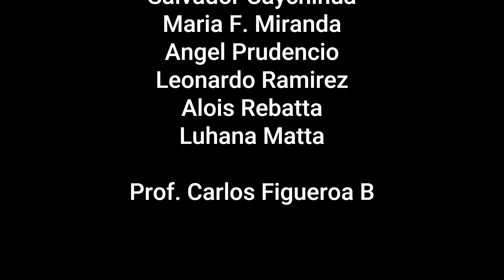IMAGINE - John Lennon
Proyecto para el cuidado del medio ambiente y una vida saludable
Letras propuetas por los estudiantes del 1er año de secundaria del colegio Santa Ángela
Prof. Carlos Figueroa B.